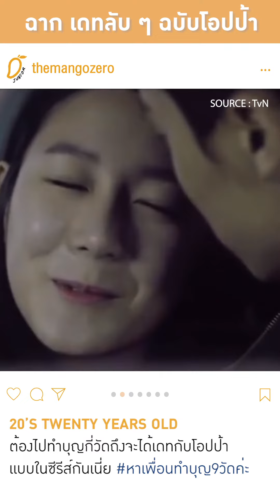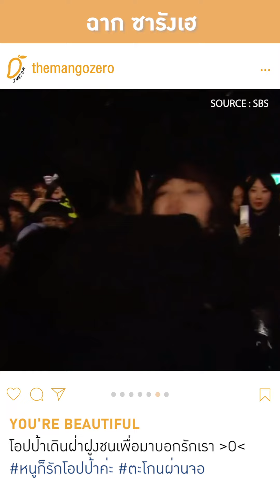7 ฉากสุดฟินของติ่งในซีรีส์เกาหลี ที่ดูแล้วอยากให้เกิดขึ้นจริง...แต่ทำไม่ด้ายยย!!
เชื่อว่าหลายคนต้องเคยจินตนาการว่าได้ใกล้ชิดกับศิลปินที่เราชอบกันแน่ ๆ แต่อย่าว่าแต่ได้ใกล้ชิดเลย บางทีเงินไปคอนเสิร์ตยังไม่มีเลยจ้าแม่ TTOTT เรื่องมันช่างน่าเศร้าอะไรขนาดนี้ ถ้าเราใกล้ชิดกับศิลปินในชีวิตจริงไม่ได้

งั้นวันนี้เรามาสานฝันของพวกเราผ่านซีรีส์กันดีกว่ากับ 7 ฉากฟิน ๆ ของแฟนคลับที่ได้ใกล้ชิดกับศิลปิน จะมีเรื่องอะไรบ้างนั้นไปดูกันเลยดีกว่า